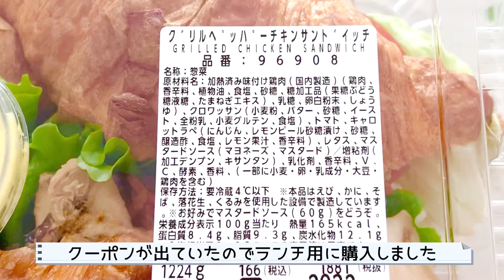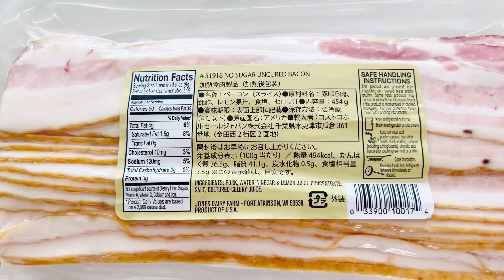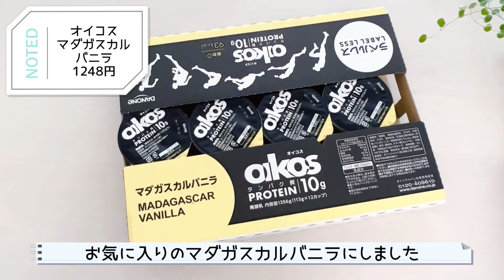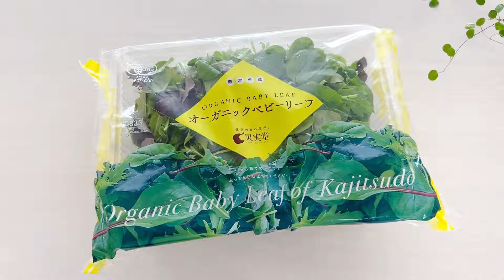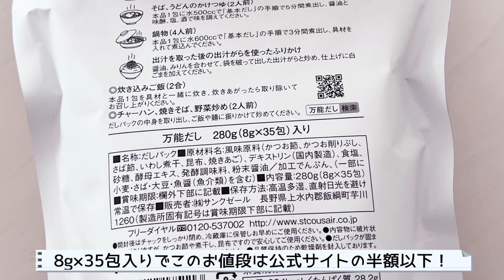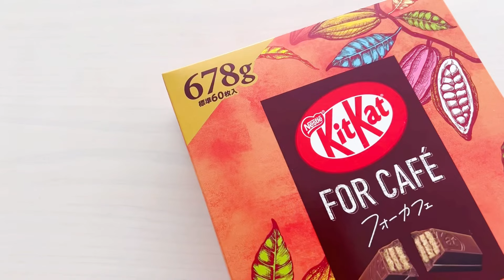【コストコ】2024.4月①/ 娘帰省中！5人暮らしの【Costco購入品】全24点を一気にご紹介!! ｜初購入品+リピ購入品・アレンジレシピ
【おうちごはんを楽しく♪】
【簡単・時短レシピで美味しく】をテーマに
レシピ動画を公開していけたらと思っています。

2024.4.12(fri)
コストコへ行ってきました！

リピ購入のわが家の定番品・初購入品など一気にご紹介します。

詳しいレビューやレシピなどは
ブログでもご紹介するのでご覧いただけると嬉しいです♡